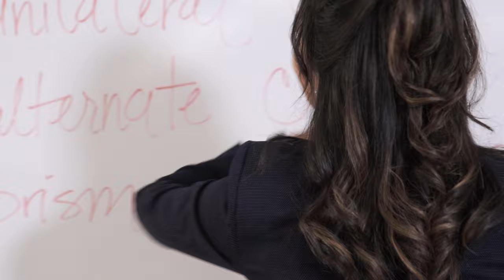Optometry Gives Me Life Anthem Video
Optometry Gives Me Life anthem video featuring all five Doctors of Optometry.